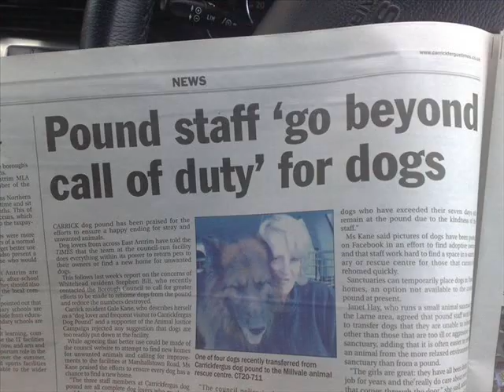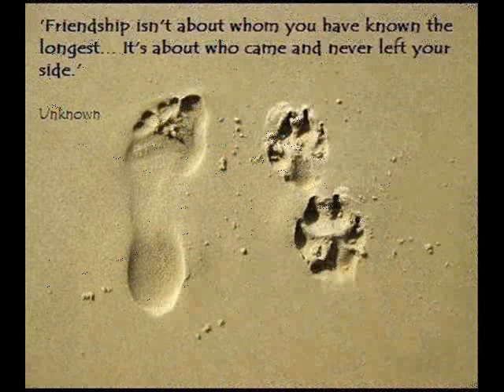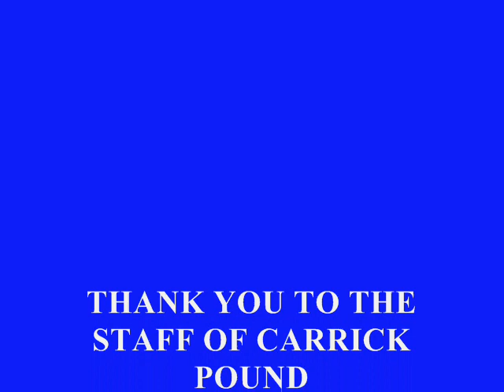A THANK YOU TO THE STAFF OF CARRICKFERGUS DOG POUND, NORTHERN IRELAND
WITH THE CLOSURE OF CARRICKFERGUS DOG POUND THIS WEEK I WANTED TO MAKE THIS VIDEO TO SHOW THE GREAT WORK OF THE STAFF, TO THANK THEM AND ALSO TO THANK  ALL THE RESCUES AND INDIVIDUALS WHO HAVE HELPED SAVE SO MANY DOGS LIVES , THANKS ALSO TO THE TRANSPORTERS AND FOSTERER'S - ALL THE DOGS IN THIS VIDEO ARE JUST SOME OF THE MANY 1000'S OF DOGS REHOMED OR TAKEN INTO RESCUE FROM CARRICKFERGUS DOG POUND XX XX